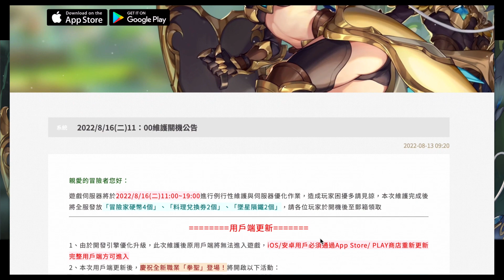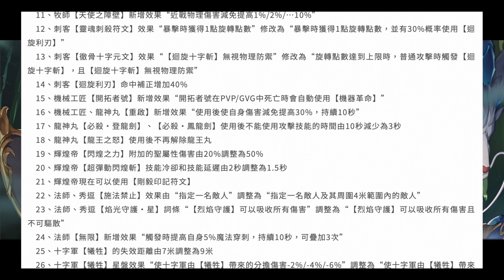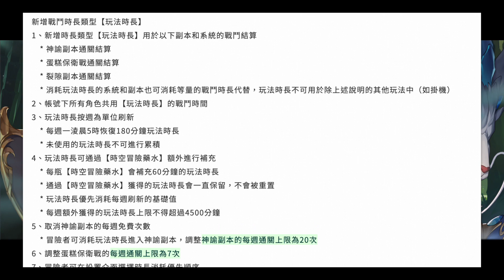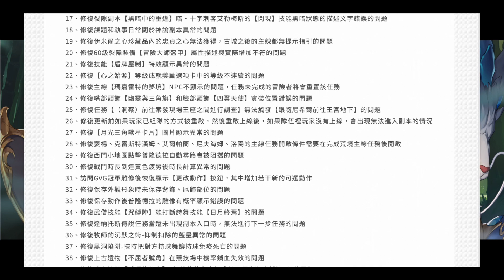ROM 全新職業拳聖登場︱2022/08/16維修公告 不負責重點整理︱RagnarokM︱仙境傳說 守護永恆的愛︱【單飛來了】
歡迎大家留言 給我意見 期待跟你們一起成長
謝謝你/妳們

魔鬼大烏賊卡「潛行」技能實測 用來打66太舒服了︱ 近14億z花得值得!? 有犯規??︱

神諭副本(塔羅+撲克)卡冊近300本一次開 上集︱這三張卡就讓單飛變更強了

SP獵加66神器爆爽激戰︱2022年s15屆競技場#1 原本冰現在加睡~ 舒服!!「星月甜夢」︱

王卡4連抽第三彈 單飛又來王卡四連抽︱這次抽王卡會嗨起來 美夢成真?︱

心靈狩獵場 純淨心雨任務「幽靈位置」x5處︱任務獎勵頭飾「憂傷的雨」獲取攻略︱

新遠古五檔披風、鞋子、飾品詳細整理︱「七王室之謎」版本 +15精煉卷 上古遺物 新寵物︱

開服就來逛逛新版本七王世之謎 中集︱ 新地圖王宮 證據手冊 榮輝武器外觀 頭飾︱

3/8大改版 開服就來逛逛「七王世之謎」上集︱美術外觀 卡普拉冒險錄 迷蹤島位置 全新公會領地︱

2022 SP獵第三殺 配置小調整殺起來會更舒服??︱66第三週的紅字傷害紀錄︱

迪士尼聯名傢俱 全套換起來能增加多少機體︱米奇系列＋公主系列︱單飛合法莊園一覽︱

新年首抽這樣可以?︱本月雙攻1%存入嘴部“貪食小怪”測傷!!︱2022年一月限定頭飾扭蛋“深淵迴響曲”︱

︱終於改版了︱ 夢幻之島 克魔島︱新職業新副本新裝備新地圖新卡片新BOSS 全部都新到爆︱

︱夢幻之島改版搶先看︱預定6/30陸版改版︱新夥伴 新遠古裝備 新符文 新卡片 新圖紙 新時裝︱

免責聲明：本片內所有音效/特效/配樂均屬該音效/特效/配樂作者所有，如有侵權，請告知刪除，謝謝！